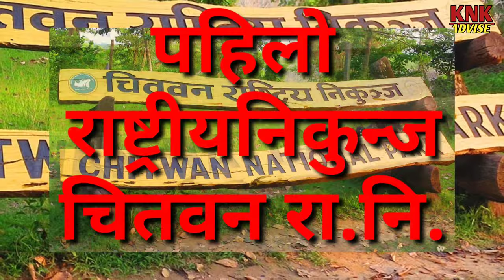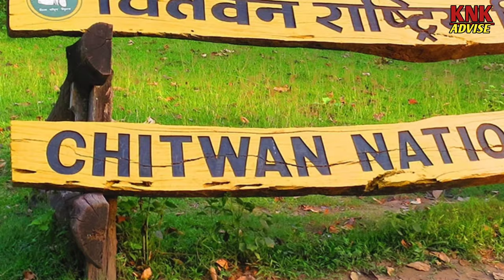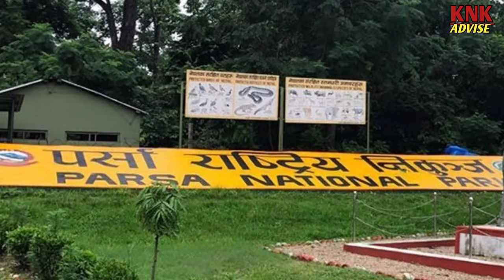नेपालका 12 राष्ट्रिय निकुञ्जहरु || 12 National park Of Nepal || Sagarmatha ,Chitwan ,Rara etc.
नेपालका 12 राष्ट्रिय निकुञ्जहरु || 12 National park Of Nepal || National Park In Nepal || Knk Advise

नेपालका 12 राष्ट्रिय निकुञ्जहरु
12 national park of nepal
national park of nepal
national parks of nepal
national park in nepal
national park of province 1
first national park of nepal
12 national park of nepal
10 national park of nepal
nepalka rastriya nikunja
wildlife reserve in nepal
nepal national park
national park nepal
nepali nationll park
nationak park history
famous national park of nepal
knk advise